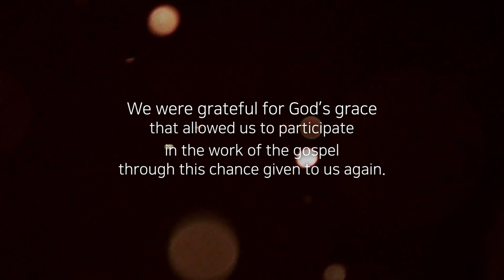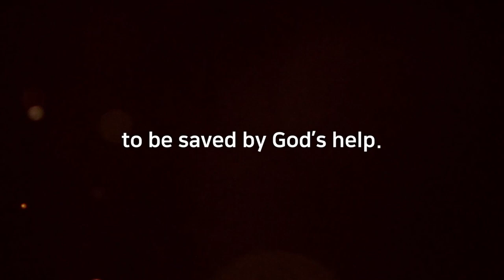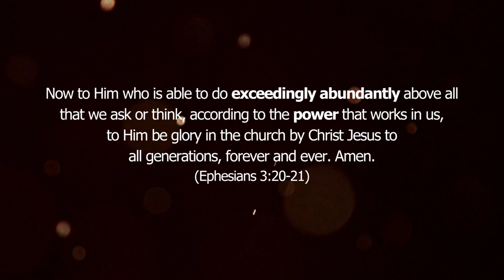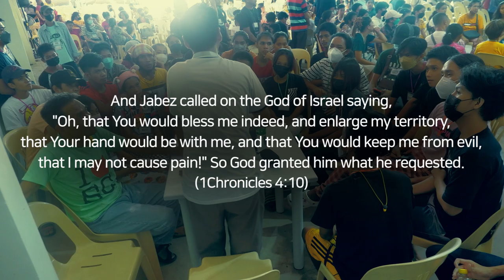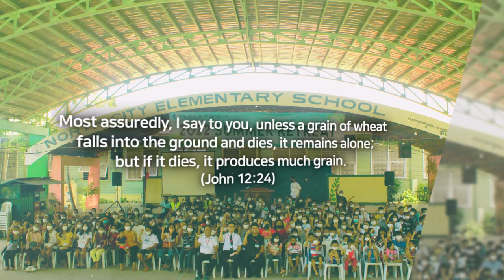2022 Philippine Summer Retreat Report (English)